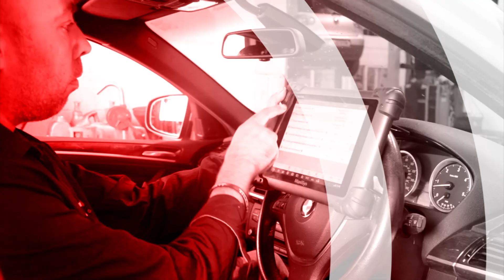Engine remanufacturing at Ivor Searle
Ivor Searle is said to be one of the leading independent producers of remanufactured engines for more than 60 years, producing reman engines and cylinder heads, as well as gearboxes and turbos.

When it comes to reman engines, Ivor Searle retunes OE units back to original specification, exceeding an industry standard which details how petrol and diesel engines and components should be inspected and checked against OEM tolerances. The standard dictates that key components, including piston assemblies, big and small end bearings, as well as bushes, gaskets, seals, timing chains and drive belts are completely renewed.

Important additional operations, such as crack testing and machining components, are undertaken to ensure original performance is achieved. In addition to having all key clearances and tolerances inspected during assembly, Ivor Searle also fully tests and inspects all engines.

In contrast, Ivor Searle warns garage owners to be weary of reconditioned engines which are simply disassembled, cleaned and may have some damaged components replaced. The company warns that reconditioning is an entirely subjective process.

Compare this to the remanufacturing process at Ivor Searle which returns the product to at least its original specification and performance with a warranty that is equivalent or better than that of its brand-new equivalent.

Ivor Searle engines boast a 12-month, unlimited mileage parts and labour warranty.